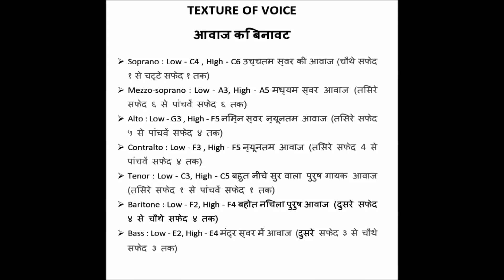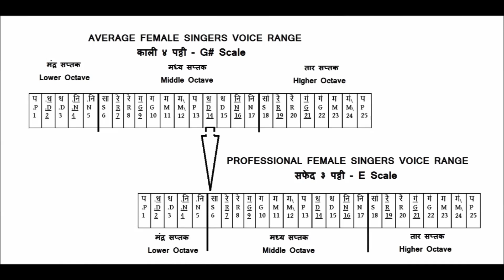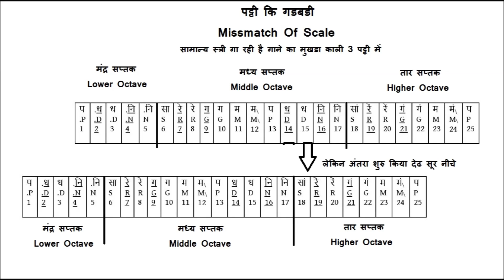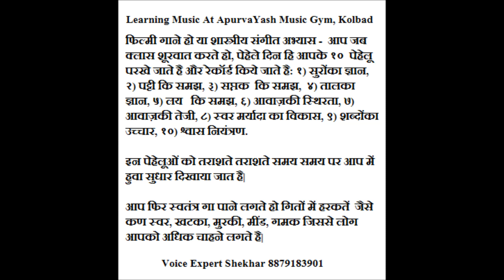Vocal Range & Scale Gadbadi